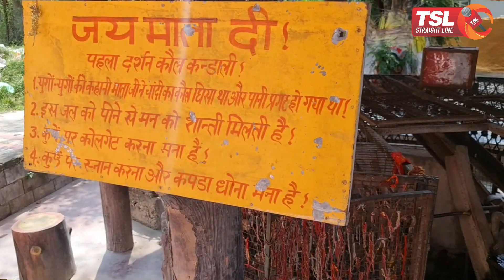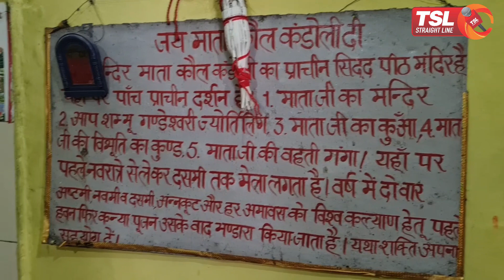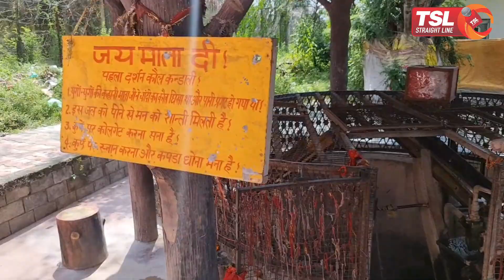माता वैष्णो देवी की यात्रा पर जाने से पहले इस मंदिर के दर्शन करना ज़रूरी है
Shri Mata Vaishno Devi Yatra; Pehla Darshan Kol Kandoli
Mata Kol Kandoli Temple in Nagrota is the first pilgrim site to visit on way to Mata Vaishno Devi Yatra, but not many people know about this